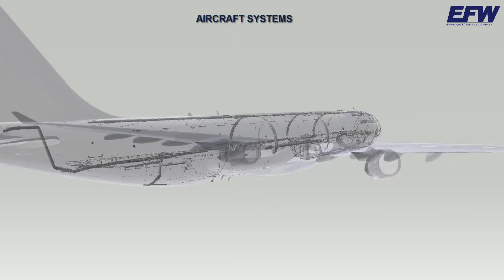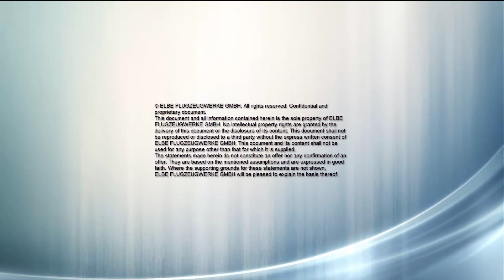The new A330P2F